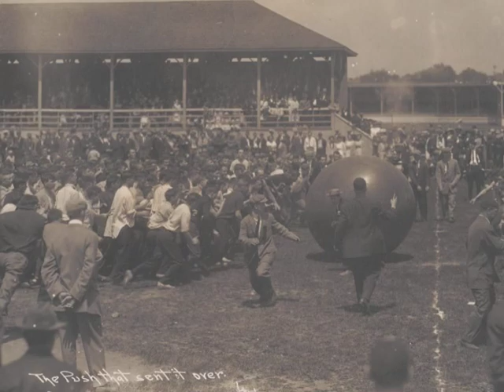Sweetheart of Sigma Chi Centennial at Albion College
A photo montage celebrating the 100th anniversary of the song "The Sweetheart of Sigma Chi." It was originally written in 1911 by F. Dudleigh Vernor and Byron Stokes while they were students at Albion College. This video shows photos dating from 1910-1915. The piano music was performed by F. Dudleigh Vernor in the 1950s. All the photos and music are from the Albion College Archives.

Albion celebrated the anniversary from Oct. 14-16 with the Sigma Chi fraternity.

Video produced by Chelsea Denault. '12.